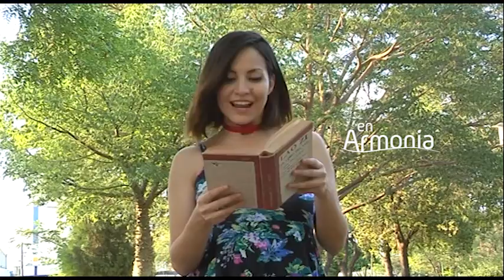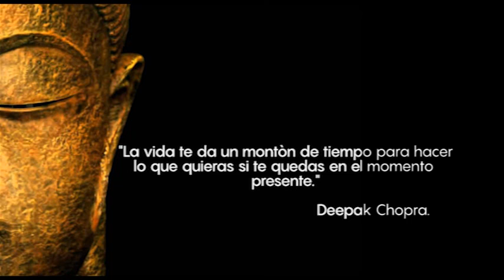En Armonia 53 Bloque 3